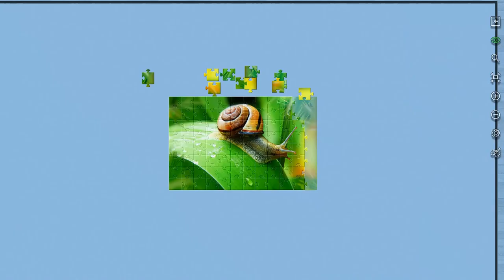My Hobby: Puzzles Spring Melody Game Trailer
Spring has sprung and brought along a fun and relaxing game full of beautiful puzzles! Designed to maximize a calm and enjoyable experience, this puzzle collection of flowers, trees, animals, and more is perfect for puzzle lovers who appreciate the beauty of spring! Easy to play and challenging to master, this collection is a win-win for players of all kinds!